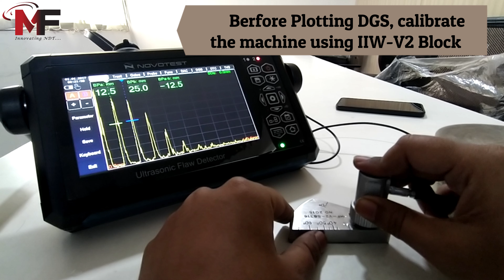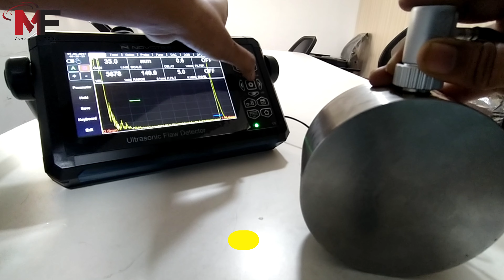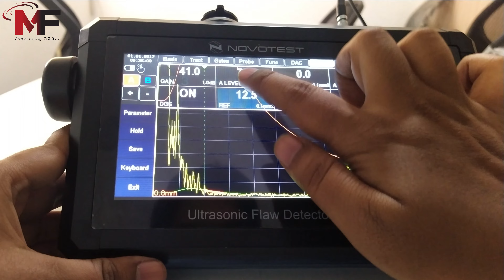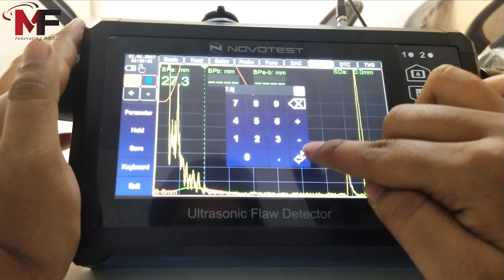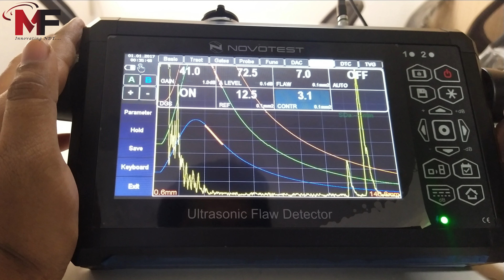How to Plot DGS Curve on NOVOTEST UD 3701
Hello,
This video is about How to Plot DGS Curve on NOVOTEST UD 3701 using Normal Probe with IIW V2 SS Block.